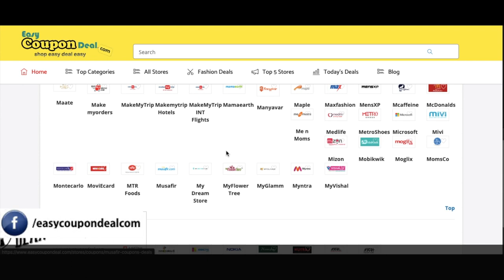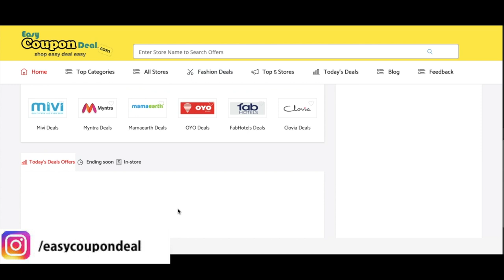MakeMyTrip ✅ Coupon Code 2020 | MakeMyTrip ✅ Coupons 2020 | Get MakeMyTrip Promo Code 2020